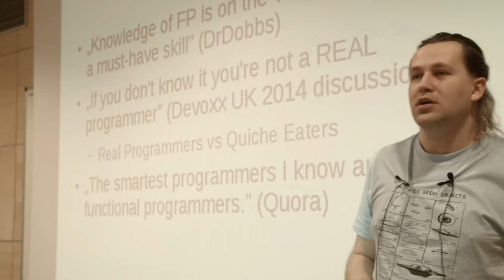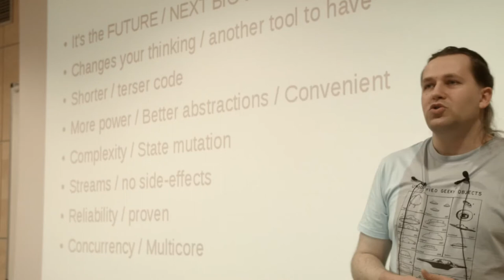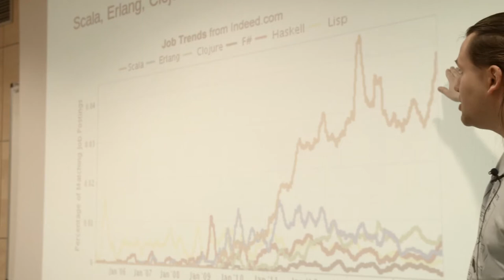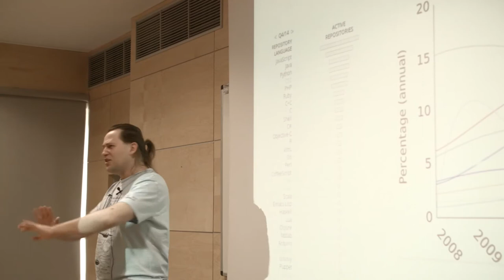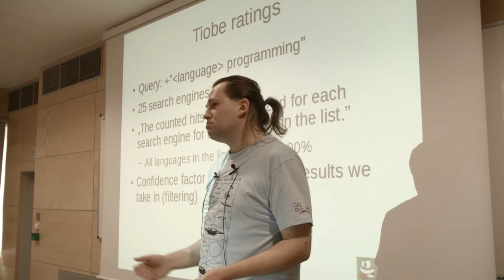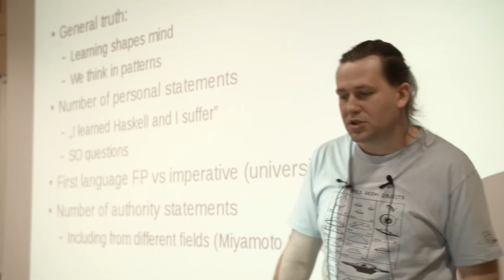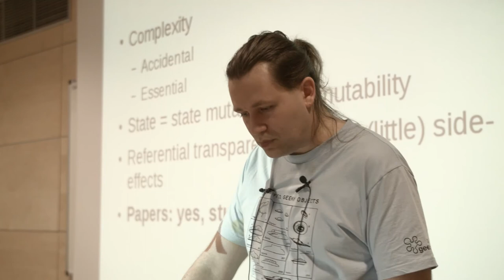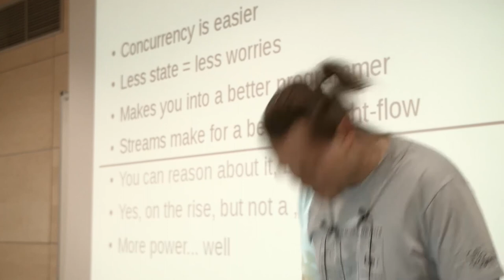Lambda Days 2015 - Tomek Borek - Why bother with FP?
Tomek Borek - Into: honesty, writing clean / readable code, saying "no" when it matters, tests. Against: unnecessary code, doing something "because I can"
LAFK@SC-KRK, Lambda Lounge Kraków, Polish JUG

Why bother with FP?

Instead of just bashing other paradigms I'll provide real arguments for FP, backed
I’ll talk about:

    complexity, accidental and essential
    state manipulation / mutation
    pure OOP model (Smalltalk, though model is quite language agnostic)

Most of FP hype lately bothers me, so I'll try to illuminate why FP matters in a way that avoids hype and buzzwords and is based on facts / research / CS papers. Good OOP will be mentioned as well with hopes that attendees will see it’s quite similar.

There's a number of talks / posts / articles now that tell you how it's great and why. These talks usually don't offer any data, they are rather based on particular experience like ""in my project, we did FP and it worked"". Or they start with bashing OOP, telling how it sucks, when they did OOP wrong

Instead of bashing, I'll outline few things which make FP interesting, without the hype and the ""you must be FP otherwise you're not a REAL programmer""

Talk will be backed by research and studies about each and every claim

    FP?
    Why such talk
    Other paradigms
    Complexity
    State mutation
    Streams
    Concurrency
    Hybrid approaches
    How good OOP works similarly to good FP